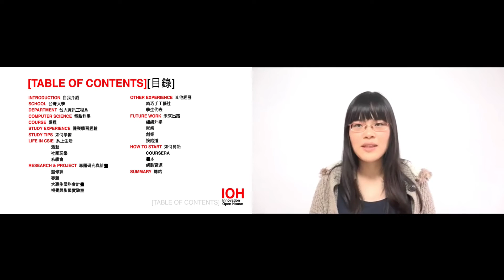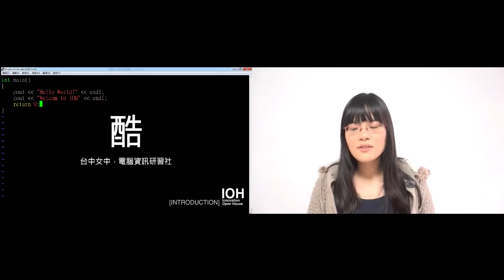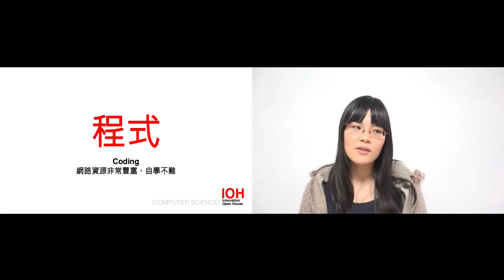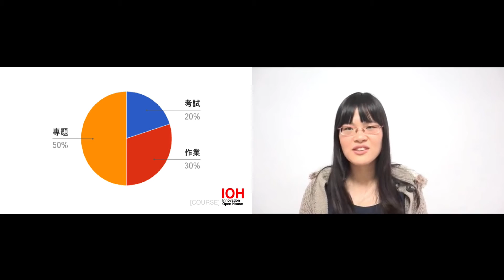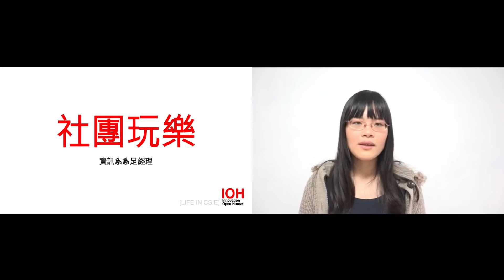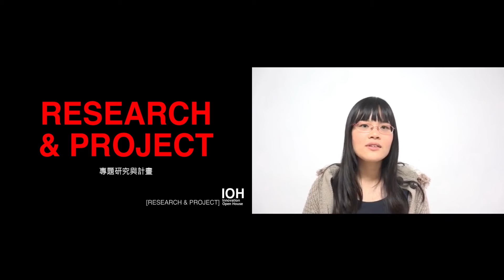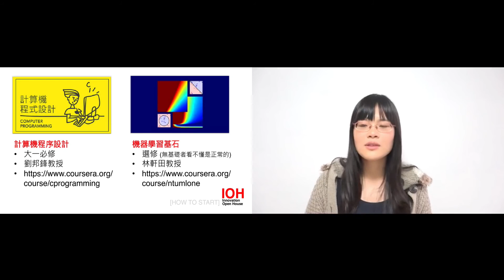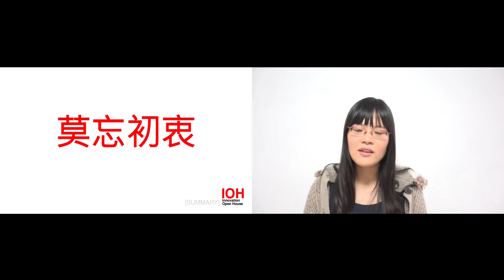台灣大學｜資訊工程學系｜陳姿君｜Part 1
00:00 章節目錄
01:34 自我介紹
03:38 學校
05:50 科系
10:15 電腦科學
13:32 課程介紹
17:16 學習經驗
19:14 如何學習
20:25 系上生活
22:20 專題研究與計畫
24:03 其他經歷
25:34 未來出路
28:56 如何開始
31:06 總結

電腦科學為二十一世紀最熱門的學科之一，同時資訊系未來的眾多出路也是世界上最棒工作之一。然而，資訊系就是在學習寫程式與一直不停的在寫程式嗎？講座將介紹什麼是電腦科學、什麼是資訊系，分享自己的學習經驗與心得，讓大家對電腦科學與台大資訊系有更進一步的了解。此外，也會介紹大學多采多姿的生活。